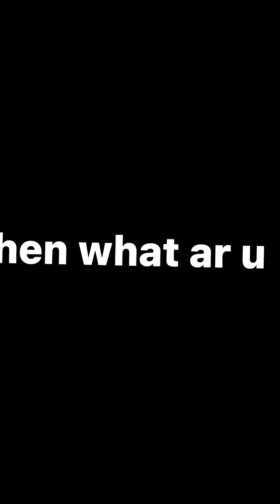I am Pablo TikTok meme compilation 😂😂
If u like pablo like and sub for more memes